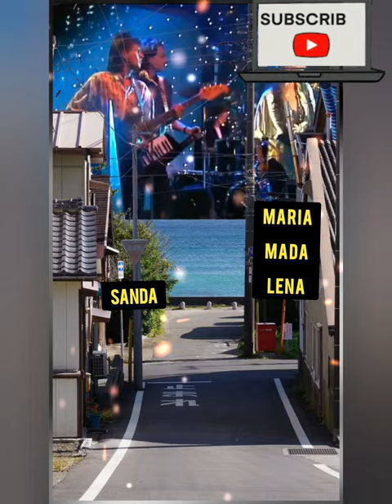SANDRA - MARIAMADALENA! (VIDEO TAPE) SUNG ACTION + EFECTO Shortes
THI IS - SANDRA MARIA MADALENA! SONOR AUT SUING EXTERED ACTION PERFORM+80S VINL ALL *TVN NINO* CLIP_FANS_FOCUS_FTA_SUMMER NIGHT /@genuinocirilo music Shorts